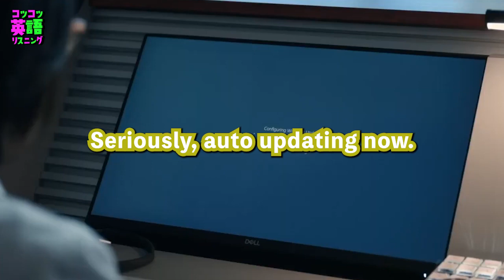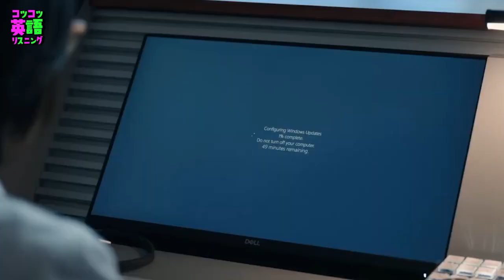こんなときに…聞き取ってみよう Neftlix 海外ドラマ スペースフォース 英語字幕付き 日本語字幕 シャドーイング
聞き取る力は英語上達のガソリンみたいなもので、ここが出来ると自然とその他の部分も伸びていきます。ネイティブ英会話で聞きながし、シャドーイングを繰り返し英語耳を作っていきましょう。

聞き取る力を中心に英語能力を上げていくと上達が早いです！コツコツ行きましょう！

海外留学、語学留学などを目指して英語を勉強しているご友人、ご家族などがいれば広めていただけるとありがたいです。中学生英語が分かれば年齢は問いません、どうぞ宜しくお願い致します。

コツコツ英語リスニングでは、実際のネイティブの発音を使って短い時間でリスニングの練習できます。英語字幕と日本語字幕、短縮発音の説明などを通して、音とフレーズを脳に定着させていきストックを増やすことでいつの間にか、ネイティブ英語が何を言ってるかわかるようになります。